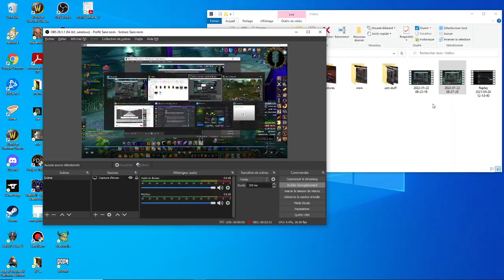TBC prot pally guide (high quality production)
Dont let your memes be dreams